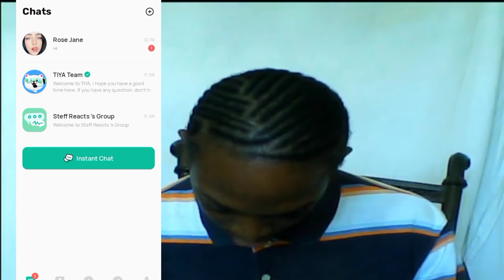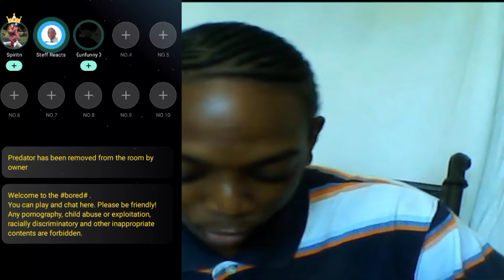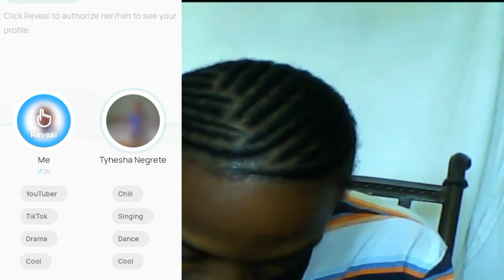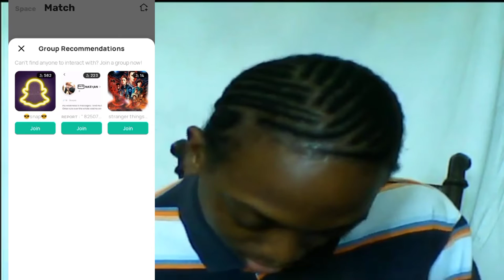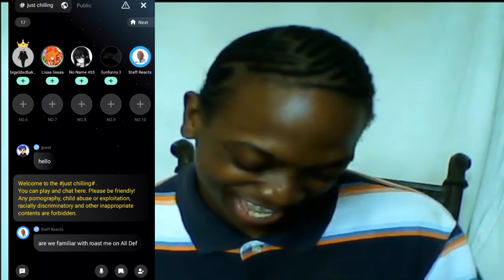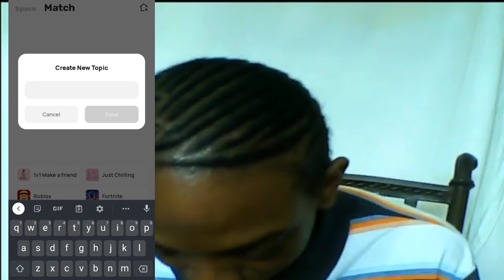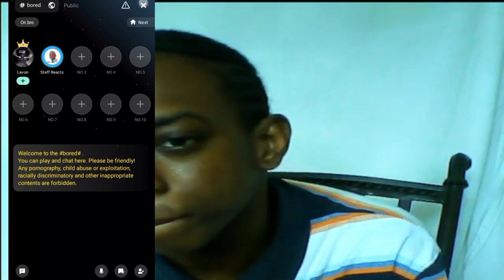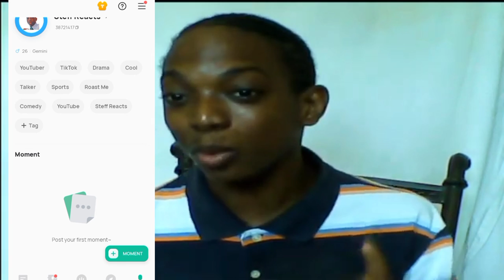Try Out The New TIKA APP For The First Time Roast Me CHAT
Steff Reacts wants to have a chat with YOU!  If you are a fan of All Def Digital, we will have a lot to discuss!